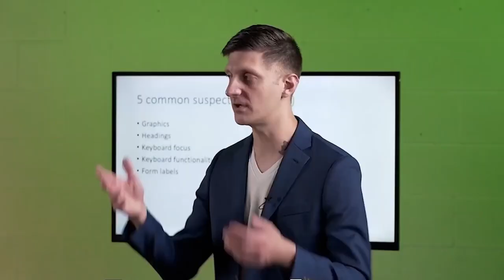How Does Video Comedy Contribute to Defeating Impostor Syndrome? - Chris Bogue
Welcome to Normalize It, the show that aims to demystify the world of disability inclusion and accessibility. In this episode, we have the pleasure of chatting with Chris Bogue, the champion of improv and the master of mercifully short video content.
Chris shares his insights on how to create great and interesting video content that not only captures viewers' attention but also drives revenue. Creating compelling content is a challenge that many of us face, but Chris breaks down the process and offers practical tips that anyone can implement.
Join us as we learn about the power of video as a medium and how to leverage it to effectively communicate your message. Whether you're a content creator or a marketer, this episode is a must-listen for anyone looking to take their video game to the next level.
So sit back, relax, and let's dive into the world of video content creation with Chris Bogue on this episode of Normalize It.